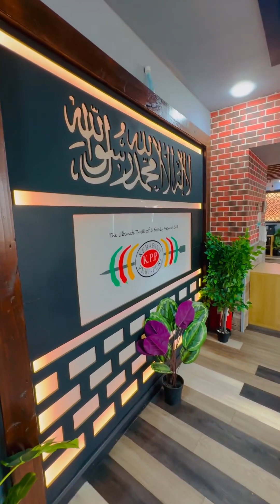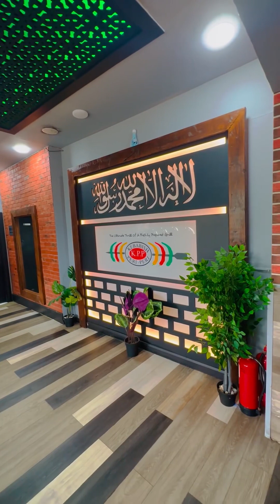Pakistani restaurant in uk 🇬🇧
Pakistani food in uk
Pakistani restaurant in England
Best restaurant in uk
Best food in uk
Pakistani wedding food in uk